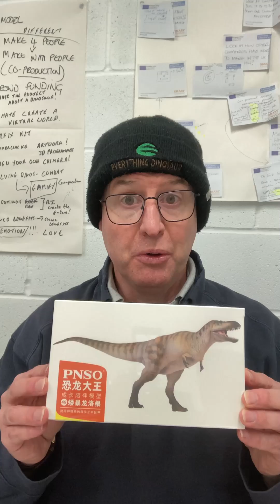Nanotyrannus is a Valid Genus!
A scientific paper has just been published that suggests that Nanotyrannus lancensis is a valid genus and the fossils are not juvenile examples of T. rex.

Here is a link to our blog post that provides more information as well as details of the scientific paper